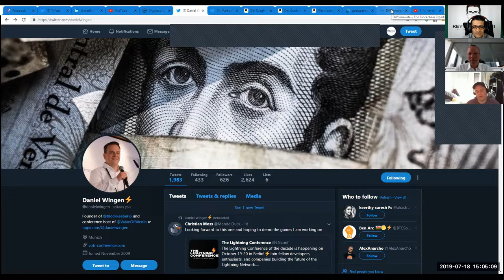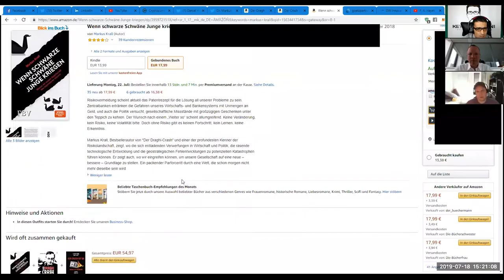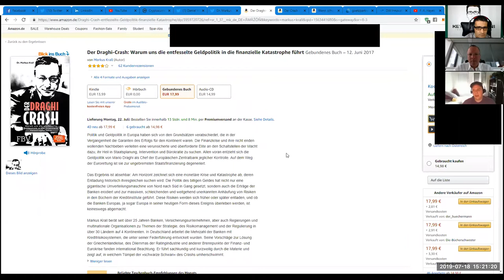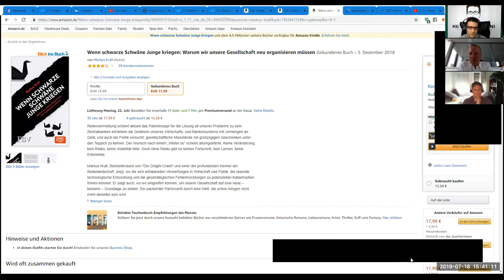TheTotalConnector#17: Interview & Diskussion mit Markus Krall und Daniel Wingen.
In dieser Episode diskutieren Dr. Markus Krall (Autor und Berater) und Daniel Wingen (Consultant & Organisator der Value of Bitcoin Conference 2019) über die folgenden essentiellen Themen:
Bitcoin
Hayek´s Zitat aus dem Jahr 1984
Gold
Wertaufbewahrungsanlage
Separation von Geld und Staat (Regierungen & Zentralbanken etc.)
Goldstandard
Transfer von Gold und Bitcoin
Zerstörung des Fiat-Geldsystems
Inflation
Kreditexpansion, Schulden, Zinspolitik, EZB
Absolute Knappheit von Bitcoin / relative Knappheit von Gold /
Geld NICHT der Politik (sprich: Staat, Regierungen, Zentralbanken) anvertrauen.